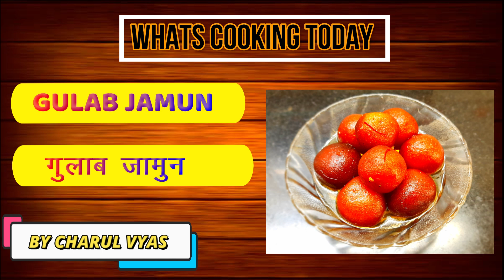Mawa Gulab Jamun Recipe Holi Special Sweets Recipe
Mawa 500 grams
Maida 2 tbspn
Ghee 500 grams
Cardamom powder 1 tspn
Rose syrup 3-4 drops
Kesar strings 8-10